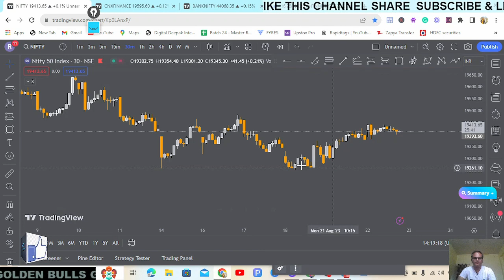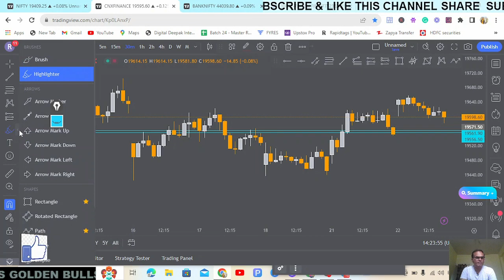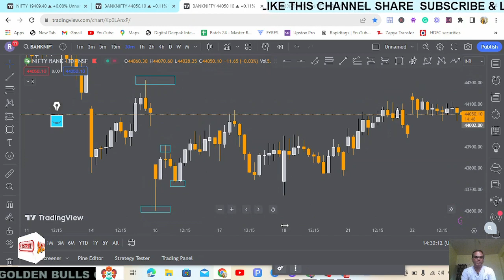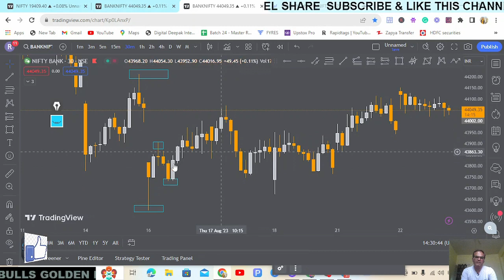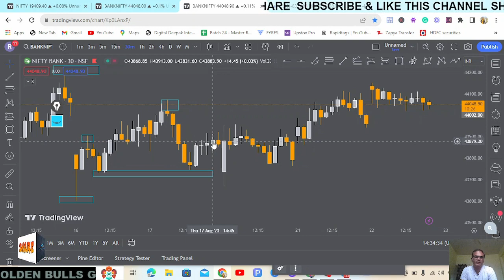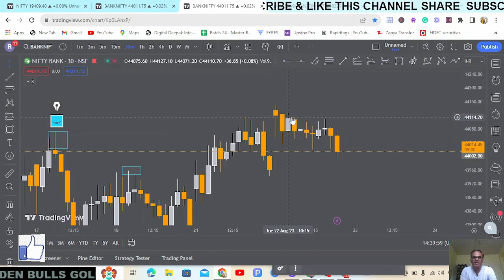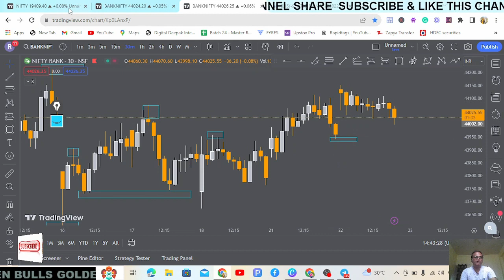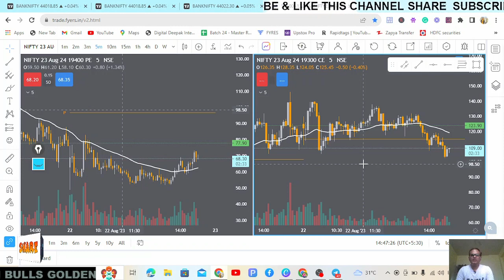Candlestick Patterns to Earn Money in Stock Market | Bullish Candlesticks Patterns | Golden Bulls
Golden Bulls is a comprehensive guide to understanding and leveraging bullish candlestick patterns in the stock market to enhance your earnings. This comprehensive resource covers an array of powerful candlestick formations that signal potential uptrends in stock prices. Whether you're a novice or an experienced trader, Golden Bulls provides valuable insights into recognizing and interpreting these patterns, empowering you to make informed investment decisions.

From classic patterns like the Hammer and Engulfing Patterns to lesser-known but equally impactful formations such as the Morning Star and Bullish Harami, this guide meticulously outlines each pattern's significance and its implications for market trends. Detailed explanations coupled with real-world examples offer practical knowledge, enabling you to identify these bullish signals amidst market fluctuations confidently.

Golden Bulls doesn't just stop at pattern recognition; it delves into effective strategies for capitalizing on these bullish signals. By illustrating potential entry and exit points, risk management techniques, and tips for maximizing profits, this guide equips you with actionable steps to optimize your trading approach.

Whether you're seeking to bolster your existing trading strategies or embark on a journey into the world of candlestick patterns, Golden Bulls is an invaluable resource, providing the knowledge and tools necessary to navigate the stock market with confidence and potentially increase your earning potential.